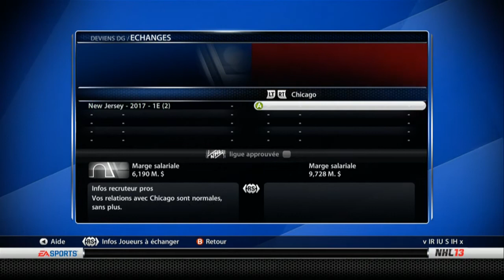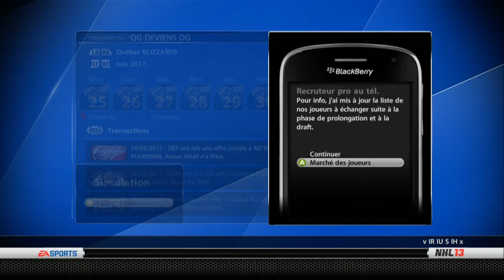NHL 13 Quebec Commentary - Deviens DG "Nordiques" Ep.69 - Repecher ou échanger?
NHL 13 et LHJMQ - Nordiques de Québec deviens DG - Shootout commentary en Français par un Québécois - 2013 Moments Live et HUT avec les Chummy Boy! C'est ça ChummyTV, 7 vidéos/semaines divertissement assuré!

RPM NETWORK